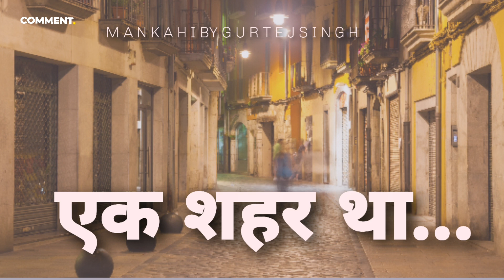EK SHAHAR THA - AUDIO STORY - HINDI AUDIO KAHANI - EK SACHI KAHANI - BEDTIME STORIES IN HINDI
emotional audio story
psychological audio story
audio story horror
radio story neelesh misra
learn english through story
neelesh misra
rj vashishth
anubhav agrawal
filmy mirchi
best hindi kahaniyan
green stories tv
maya funny stories
nightmare stories tv
softtoons hindi
koo koo tv
Audio books in hindi,
Audio story hindi,
Fm story in hindi,
Love story by neelesh misra,
Pocket fm story in hindi,
scary pumpkin
audio stories
story of modren life

neelesh misra stories
audio stories mystery hindi
love story audiobook hindi
audio story pocket fm
hindi podcast
audio story motivational
emotional love story
emotional audio love story
emotional story voice over